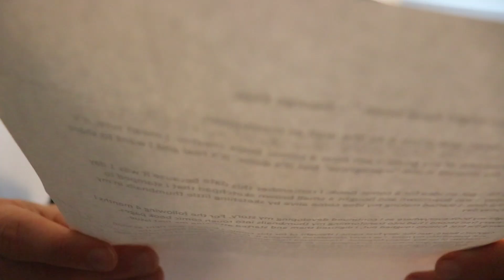My CLAYTON'S BEARD Comic is OUT & I NEED your Help! | Drew's Obsessions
Thanks to everyone who has been asking about my comic book. It is called "Clayton's Beard," and is a unique indie style comic that Isn't your typical superhero story. I'd love your feedback!